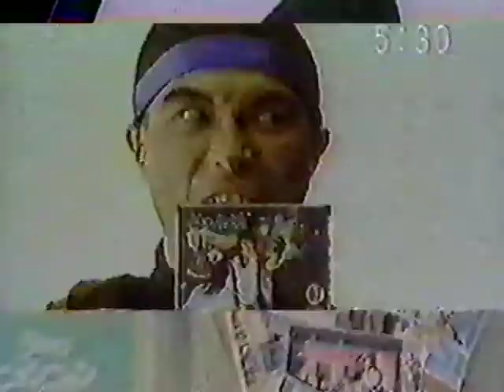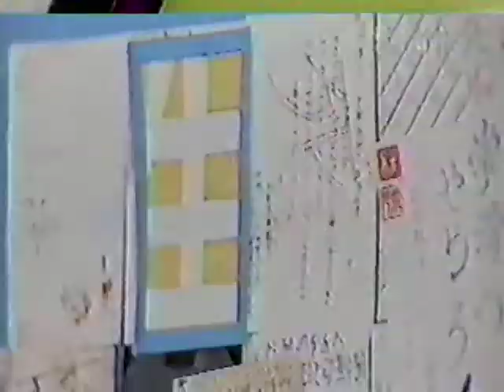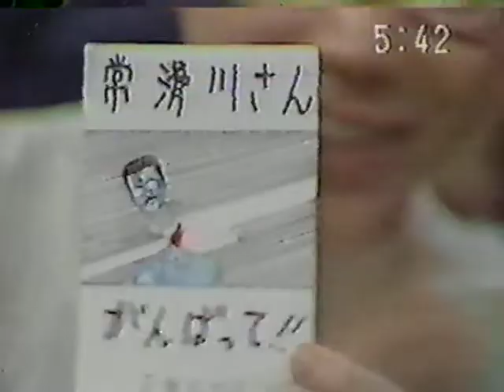1986.4.21.月ニャン ちびってニャンニャン（智ちゃん）常滑川まことリコール運動友の会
ノイズm(_ _)m　粒ぞろいのチャレンジャーです。
あぶり出し(笑)って懐かしい、年賀状でやりましたね・・・みかん（昔は安かった）の汁で。